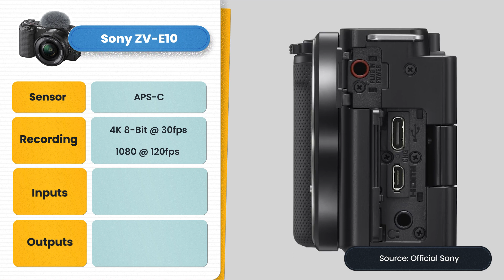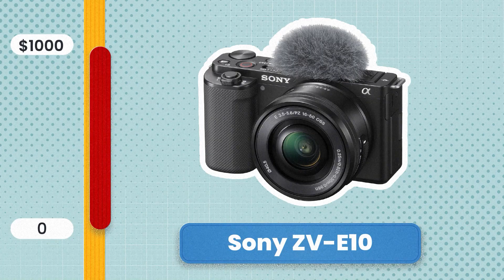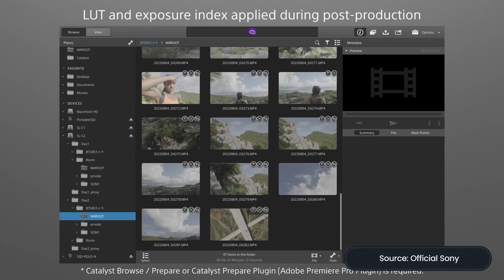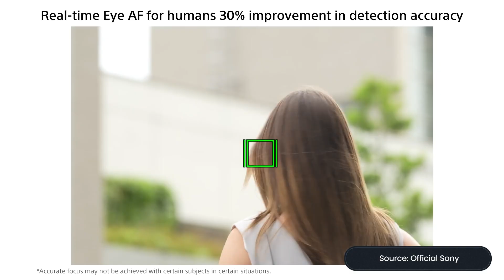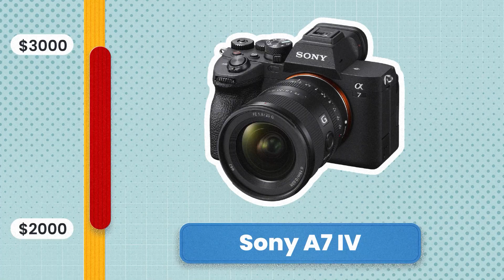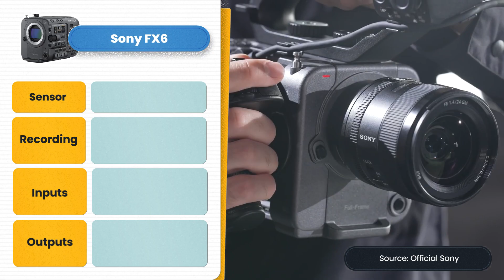5 Best Sony Cameras for Video to Fit Any Budget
Point and shoot to cinema cameras, here are 5 amazing options for creating high-quality videos with Sony cameras.

🛠 TOOLS & RESOURCES

⏱ CHAPTERS
00:00 - Intro
00:30 - Under $1K - Sony ZV-E10
01:55 - $1K to $2K - Sony FX30
03:00 - $2K to $3K - Sony a7 IV
04:05 - $3K to $5K - Sony FX3
05:20 - Over $5K+ - Sony FX6